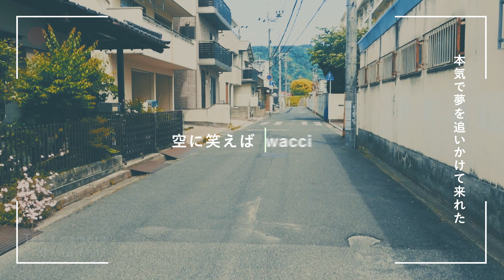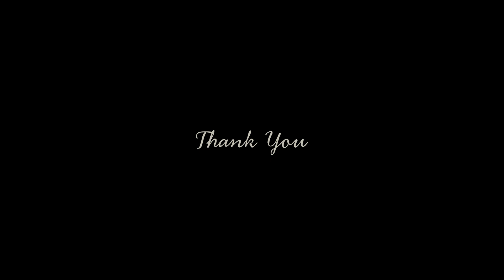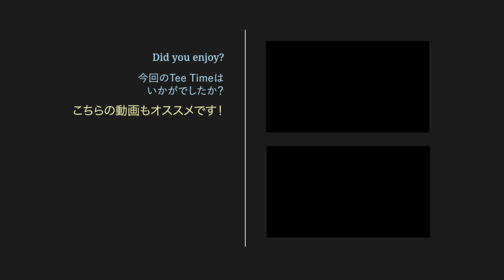空に笑えば - wacci / TEE rap ver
wacciの曲達には何度となく泣かされました。

本当に素敵な曲多いよね。

その中でも「空」好きなおれにはこの曲はたまりません。

動画は先日実家に戻った時に
ガキの頃通った中学校周辺で撮ってきました。

センチな気持ちになりましたとさ。

tee

arranged by SEIKI